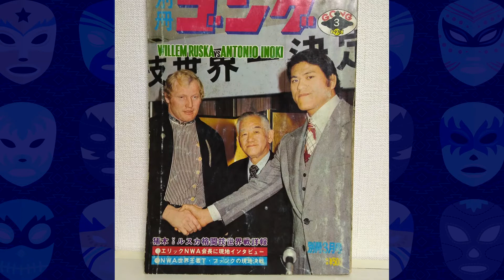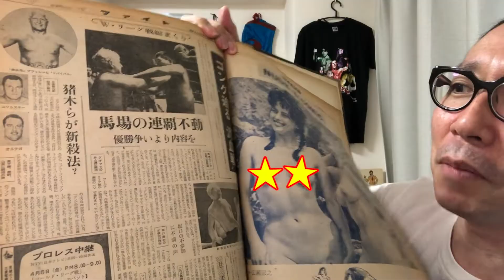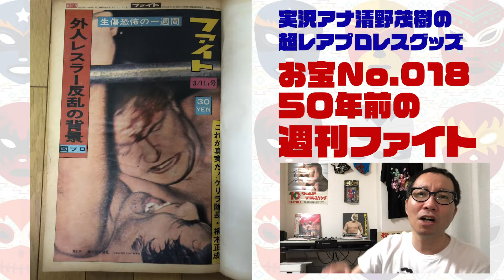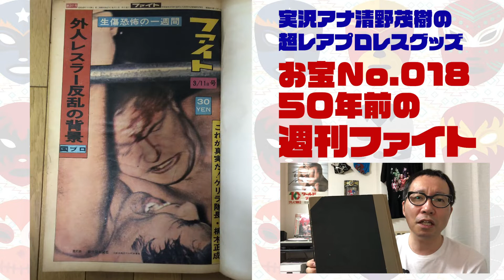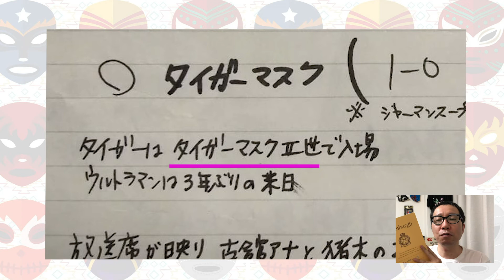【お宝⑧】国会図書館にも存在しない半世紀前のプロレス記事【プロレス】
清野茂樹が自宅に眠るお宝プロレスグッズを紹介する動画です。

お宝No.018 50年前の週刊ファイト
お宝No.019 過去のワールドプロレスリングの放送内容を記録したノート

そして、お知らせしたいのが、数々のお宝プロレスグッズ所有する実況アナウンサー清野茂樹の主催イベント「実況芸SESSION」次回は2021年8月7日（土）に開催 !!
実況芸SESSION 11 「U-zhaanと清野茂樹 」
〜タブラと実況で自由な表現をしたらどうなる？

“実況男”清野茂樹の自主興行・実況セッションシリーズ第11弾の相手は、タブラ奏者のU-zhaan（ユザーン）に決定！インドに伝わる打楽器タブラの第一人者による演奏を実況するという、史上初の試みがここに実現する。ASA-CHANG、ハナレグミ、レイハラカミ、蓮沼執太、坂本龍一、矢野顕子、鎮座DOPENESS、環ROYなど数多くのミュージシャンとセッションしてきたU-zhaanと、SKY-HI、ミト、ピエール中野、高田漣らとセッションしてきた清野茂樹が交わる真夏の夜のイベント、このチャンスを見逃すな！

▼会場
青山月見ル君想フ